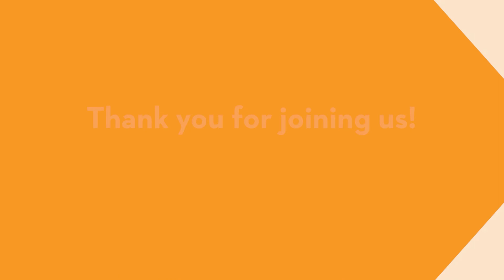Young adults waiting for and boarding a train at the Big Four Depot in Middletown, Ohio, circa 1936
Film footage of a group of young adults waiting for and boarding a train at the Big Four Depot / Cleveland, Cincinnati, Chicago, and St. Louis Railway Passenger Depot in Middletown, Ohio, in circa 1936. Includes the group arriving at the railroad station, with the Hatfield Coal Company, 1865 Central Avenue, in the background on the right; the group waiting on a platform at the train station; some members of the group boarding the train; and the remainder of the group leaving. The Big Four Depot / Cleveland, Cincinnati, Chicago, and St. Louis Railway Passenger Depot is located off of Central Avenue - present day 25 Charles Street.

Original footage was filmed by the Raymond Edward Sebald family and was donated to the MidPointe Library in 2021. Most footage is of the daily lives of Raymond E. Sebald family and vacation footage from the early 1930s. An attempt to identify the places and groups, as they would have been considered at the time of filming, has been made. Individual persons, unless unidentified by the film, have not been identified out of respect for privacy.